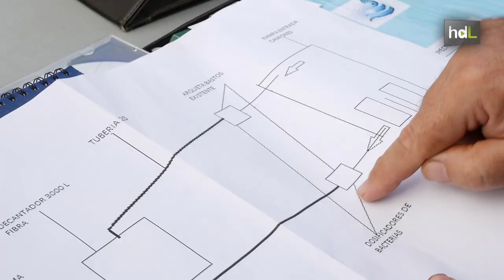HDL Bacterias para tratar aguas residuales y ahorrar energía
Manuel Ramírez y Víctor Marchena, dos emprendedores sevillanos, han creado Star-Bac Technology. Usan una mezcla de bacterias que depositan en las redes de alcantarillado público para descomponer la materia orgánica y reducir drásticamente su fuerza contaminante. La transforman, básicamente, en oxígeno. Han implantado el sistema de forma experimental en varias localidades, aseguran, con un sorprendente éxito.